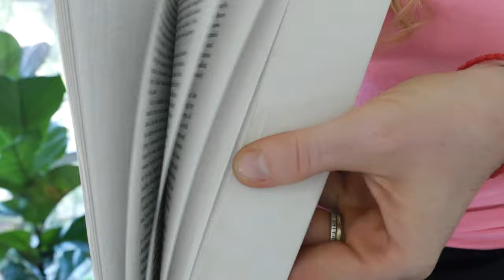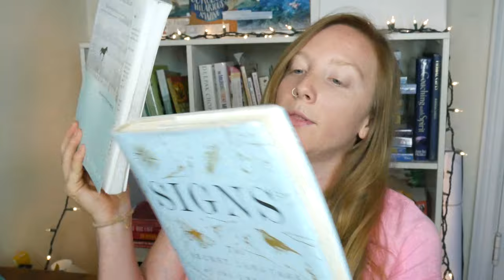BOOKS THAT CHANGED ME!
These books TRANSFORMED me and my mindset! I hope they can help you shift, change, and feel ground in a new loving perspective.

The Unteathered Soul
The Surrender Experiment

If you got all the way down here type "I AM LOVED in the comments below!